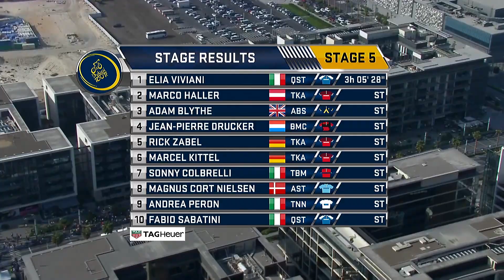Dubai Tour 2018 | Stage 5 Race Report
We were set for an intriguing final day at the Dubai Tour, with several classifications still up for grabs.

Positioning into the final right hand bend with 400m to go would be crucial. Nacer Bouhanni was there but lost grip on the front wheel, holding up Colbrelli, Cavendish Groenewegen and Degenkolb. Those who had been right at the front now had a gap. It looked like Katusha-Alpecin with Marco Haller and Rick Zabel might have profited, but the headwind finish and a heroic pull from Quickstep’s Fabio Sabatini allowed Elia Viviani to bridge the gap and start his sprint late to steal his 2nd win of the Dubai Tour and clinch the overall classification. It’s clear the Italian is thriving with the support of his new team, he’ll no doubt  be delighted with his form this week against some of the best sprinters in the world.

Haller hung on for 2nd on the day, with Adam Blythe sticking to Viviani’s wheel and grabbing 3rd. Your final overall classification looks like this - Magnus Cort Nielsen could only manage 8th on the final stage and finishes 2nd by 12 seconds in the end, but he does pick up the consolation prize of being the best young rider this week. As expected, Viviani also takes home the red points jersey, Quentin Valognes caps a great week for him and his team Novo Nordisk by clinching the intermediate sprints jersey, and BMC, who placed 4 riders inside the final top 10, deservedly win the teams classification.

If you'd like to contribute captions and video info in your language, here's the link 👍